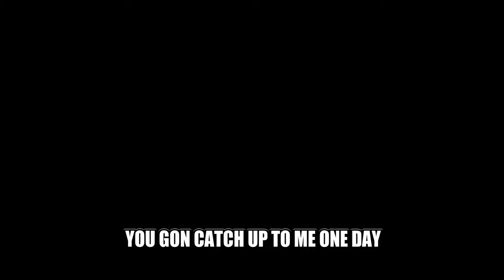I JOINED A GANG IN TRENCHBABY RP | LIL ZAY OSAMA'S CITY | TOP SERIOUS RP SERVER!!!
THE STORY OF MOE BANDY AKA MOE BANDZ JUST GETS MORE AND MORE WILD AS HE LIVES HIS DAYS IN CHICAGO!!! HE FOUND A HOME WITH THE 051 GANG AND PLANS TO DO WHAT HE HAS TO DO TO BE TOP DAWG. L AFTER Ls!!! WILL HE EVEN LEARN HIS LESSON???

Clips By: Moe Bandz